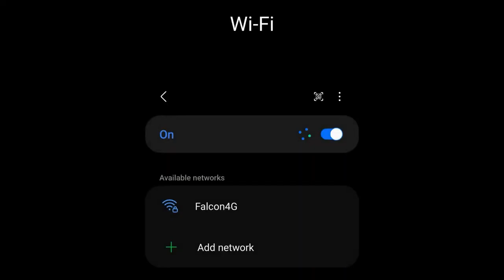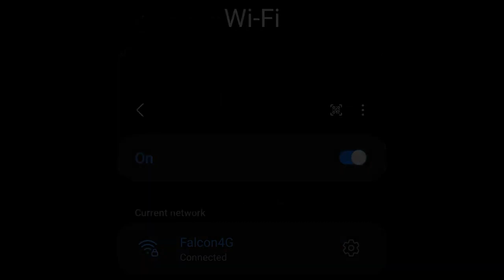Falcon 4G Combo Anzeige (Deutsch)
Der Falcon 150Mbps Router zielt darauf ab, unterwegs ein verbessertes Surferlebnis zu bieten. Das Gerät ist mit Saugnäpfen ausgestattet, die an der Innen- oder Außenseite des Fensters Ihres Fahrzeugs angebracht werden können. Es kann auch außerhalb des Aufbaus eines Wohnwagens oder Wohnmobils montiert werden.

Es ist in der Lage, Geschwindigkeiten von bis zu 150 Mbit / s zu erreichen und ermöglicht die Verbindung von bis zu 10 Geräten. Der Router enthält keine SIM-Karte, aber Sie können eine Prepaid- oder Vertragslösung bei Ihrem lokalen Anbieter nehmen. Das Gerät ist netzwerkfreigeschaltet, was Ihnen einen einfachen Zugriff beim Einrichten des Routers ermöglicht. Verbinden, spielen, sozial engagieren, unterhalten: Falcon ~ Life Made Easy